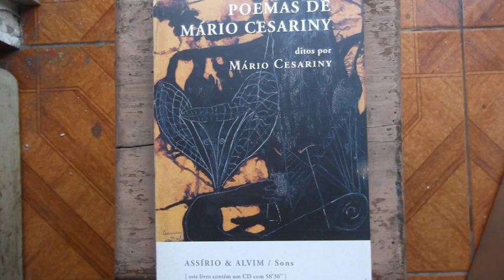Poemas de Mário Cesariny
Mário Cesariny reads his own poems extracted from the books:
«A cidade queimada»
«Pena capital»
«Manual de prestidigitação»

The cover of this CD/Book is a painting by Mário Cesariny:
Untitled 1948, china ink, water wash and gouache over paper glued on platex

Edited by Assírio & Alvim / Sons